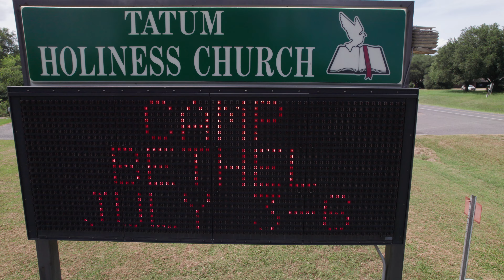HTC Eagle Point Retreat Center Phase 1 2023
Always Remember, Spread LOVE not Hate and when life gets blurry, Adjust your focus.

Gear I use:
Sony A6400 & A6600 with 18-135mm f3.5-f5.6 & Sony 10-18mm f4.0
Feiyu AK2000S Gimbal
Rode Videomic Pro & Pro+